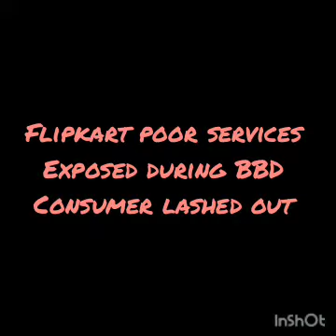Why Flipkart Deserve This || Hear Complete Recording